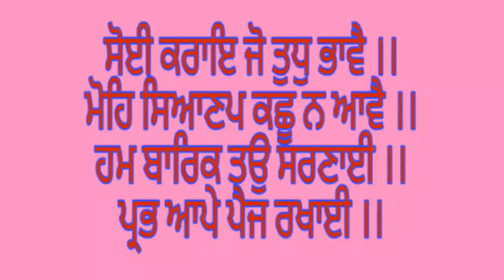ENDOMETRIOSIS | A Sure Shot Solution | एंडोमेट्रिओसिस का होम्योपैथिक समाधान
A very difficult condition in females is ENDOMETRIOSIS.
Working on solution in today's video, giving the most important homeopathic remedies for ACUTE & CHRONIC Endometriosis.